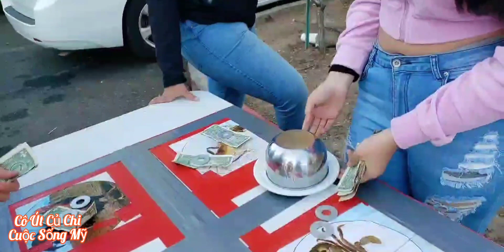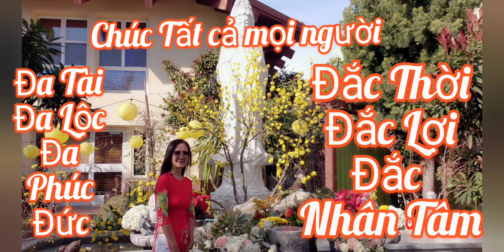Hội Chợ Tết - Múa Lân, Ca Nhạc Và Bầu Cua Cá Cọp Nhộn Nhịp - Cô Út Củ Chi l Cuộc sống Mỹ #33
Chúc tất cả mọi người bình an khỏe mạnh may mắn trong cuộc sống. Mời các bạn xem Hội Chợ Tết - Múa Lân, Ca Nhạc Và Bầu Cua Cá Cọp Tưng Bừng Nhộn Nhịp với Cô Út Củ Chi l Cuộc sống Mỹ #33